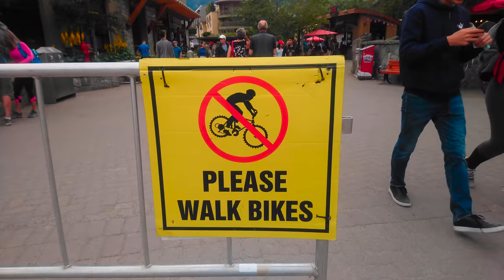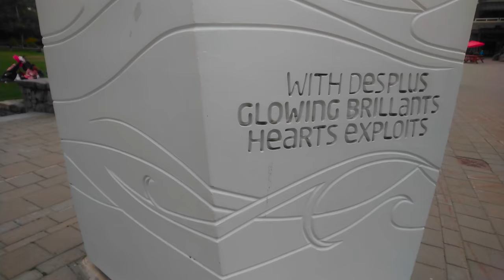Whistler, B.C. Canada